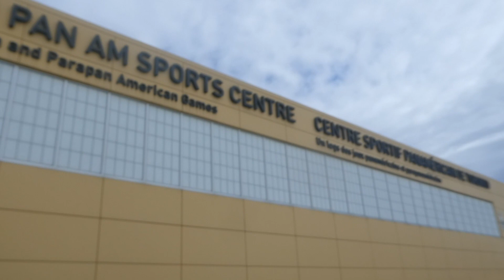Walking Morningside Avenue in Scarborough Toronto Ontario 3/14/2023